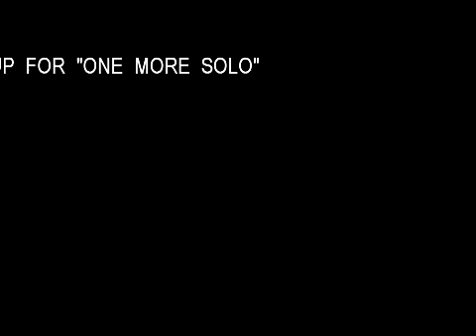Matt Plays With Gary Hoey at Ramona Mainstage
Jamming with Gary Hoey on 06/29/13 on the Deja Blues tour.  Thanks to Karen Lesner, Shane Schanback, Andrew Stang, and Greg & the Morning Buzz for their original footage.  And especially to Gary for an awsome good time!